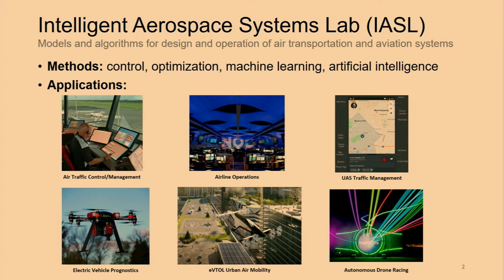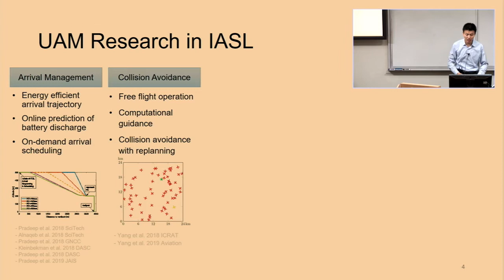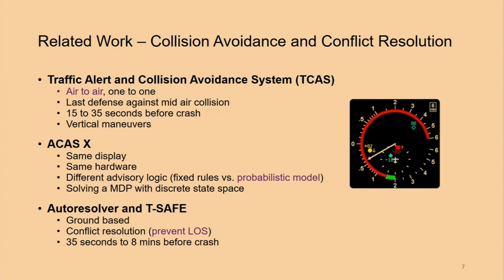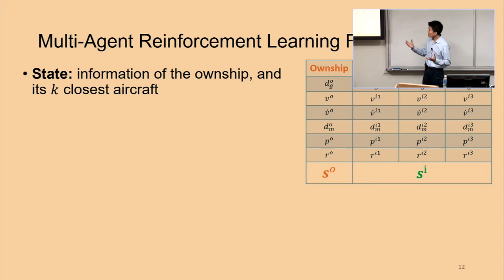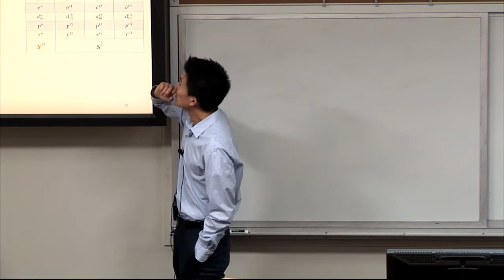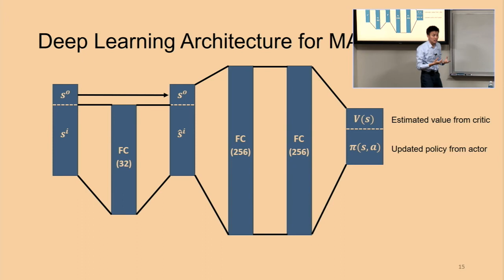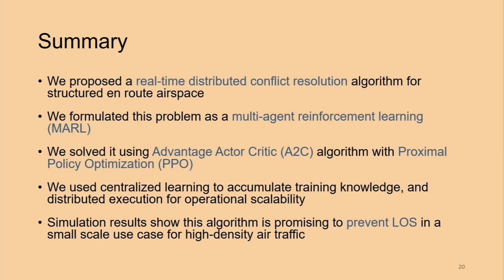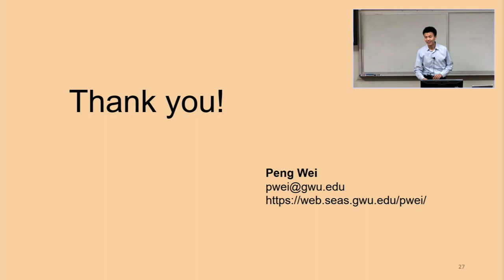Lockheed Martin Robotics Seminar, February 14, 2020: Peng Wei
Lockheed Martin Robotics Seminar: Safe and Assured Autonomy for On-Demand Urban Air Mobility

Peng Wei
Assistant Professor

Urban Air Mobility (UAM) is an envisioned air transportation concept, where intelligent flying machines could safely and efficiently transport passengers and cargo within urban areas by rising above traffic congestion on the ground. Aircraft companies such as Boeing, Airbus, Bell, Embraer, Joby, Kitty Hawk, Pipistrel, and Volocopter are building and testing electric vertical take-off and landing (eVTOL) to ensure UAM becomes an integral part of the daily life. Meanwhile, in order to make the UAM operations scalable, new airspace management concepts for highly dynamic and dense air traffic are being studied by NASA, FAA, Uber, Airbus, Embraer, etc. How can we design and build a real-time, trustworthy, safety-critical autonomous UAM ecosystem to enable large-scale flight operations in high-density, dynamic and complex urban airspace environments? In this talk, the speaker will present studies to address this critical research challenge from areas in autonomy, control, machine learning, and safety. Our multidisciplinary approach is based on multi-agent deep reinforcement learning.